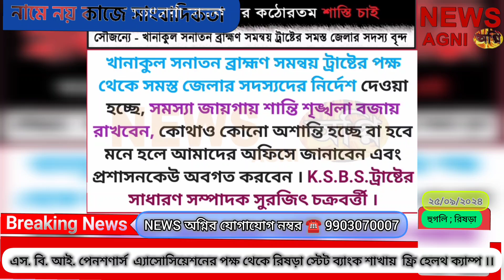দুই নাবালিকাকে ঠান্ডা পানীয়র সাথে মাদকদ্রব্য খাইয়ে কু কৃত্রির অভিযোগ । গ্রেফতার ২ । NEWS AGNI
দুই নাবালিকা কে গাড়ি করে তুলে নিয়ে গিয়ে ঠান্ডা পানীয়র সাথে মাদকদ্রব্য খাইয়ে কু কৃত্রির অভিযোগে চাঞ্চল্য হুগলি জেলায় ।।

এই মুহূর্তের সব থেকে বড় খবর, দুই নাবালিকা কে গাড়ি করে তুলে নিয়ে গিয়ে ঠান্ডা পানীয়র সাথে মাদকদ্রব্য খাইয়ে কু কৃত্রির অভিযোগে চাঞ্চল্য হুগলি জেলার জনাইয়ে দক্ষিণ জলাপাড়ায় ।
অভিযোগ গত শনিবার রাতে ২ নাবালিকাকে গাড়ি করে তুলে নিয়ে যায় দুই যুবক এবং পরবর্তীকালে তাকে রাস্তার উপর ফেলে দিয়ে যায়, স্থানীয় সূত্রে খবর বিবস্ত্র অবস্থায় পাওয়া যায় ওই দুই নাবালিকাকে , পরবর্তীকালে নাবালিকার বাবা-মার অভিযোগের ভিত্তিতে হুগলি গ্রামীন পুলিশের চন্ডীতলা থানা কর্তব্যরত পুলিশ কর্মীরা অভিযুক্ত দুই যুবককে ২৪ ঘন্টার মধ্যে গ্রেফতার করে, অভিযুক্তের নাম রক্তিম মন্ডল ও সায়ন বিশ্বাস, নির্যাতিতা দুই মহিলা পরবর্তীকালে বাড়ি ফেরেন এবং বাবা মাকে সমস্ত ঘটনার কথা জানান এবং পরবর্তীকালে থানায় অভিযোগ হয় এবং কোর্টের নির্দেশে তারা হোমে আছে সুস্থ আছেন ।
এই বিষয় নিয়ে সাংবাদিকদের প্রশ্নের উত্তরে অভিযুক্তর বাবা জানান তার ছেলে নির্দোষ তার ছেলেকে ফাঁসানো হচ্ছে।
অভিযুক্ত যুবককে শ্রীরামপুর আদালতে পেশ করা হলে বিচারক তাকে দুদিনের পুলিশ হেফাজতের নির্দেশ দিয়েছে ।
দুই নাবালিকা বতমানে হোমে রাখা হয়েছে । দুই অভিযুক্তদের নিয়ে পুলিশ তদন্ত শুরু করেছে ।।

♨️🔥 বিজ্ঞাপন ও লাইভ এবং যেকোনো রকমের খবরাখবর জানাতে যোগাযোগ করুন NEWS AGNI-র দপ্তরে ☎️ 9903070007
Youtub & FACEBOOK Page টি ফলো করুন NEWS অগ্নির পরবর্তী UPDATE পেতে ।